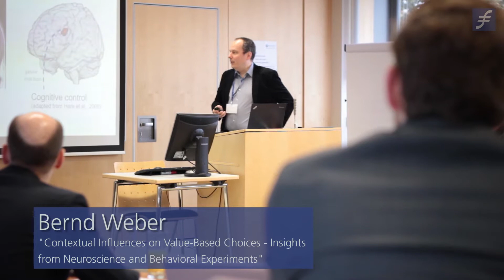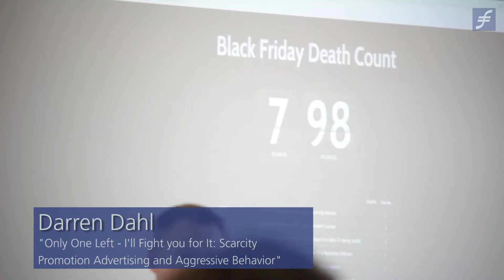Marketing Research Camp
The first marketing research camp at Frankfurt School was organized on October 25, 2016. Bernd Weber (Center for Economics and Neuroscience in Bonn), Darren Dahl (University of British Columbia), Shantanu Dutta (University of Southern California), Bram van Den Bergh (Rotterdam School of Management), and Duncan Simester (MIT) presented their work in the fields of neuroscience, marketing strategy and consumer behavior.  The atmosphere was both exciting and stimulating. The discussions were lively with plenty of time for social interactions.